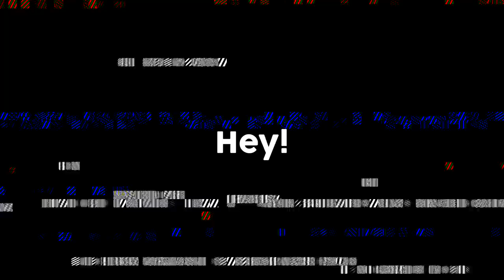AaronHafeezGFX Promo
✲✲DONT ASK FOR A FREE INTRO IN THE COMMENTS ✲✲
=+=--=+=--=INFO=--=+=--=+=
Prices :
3$ : 2D intro
2$ : Overlay Intro
3$ : Outro

=+=--=+=--=MUSIC=--=+=--=+=
♫ Song: if your reading this it means im too lazy to add in the song here so ask someone in the comments
Any positive feedback and, improvements/ideas for future intros are highly appreciated.